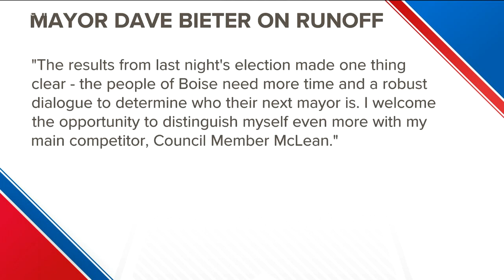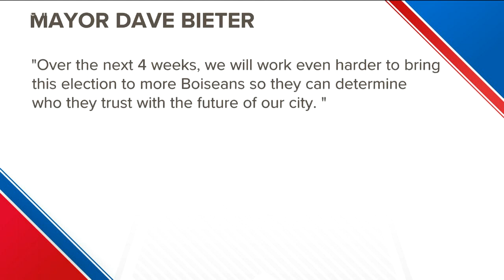Preparations underway for Boise mayoral runoff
County officials are getting ready for another election on December 3.